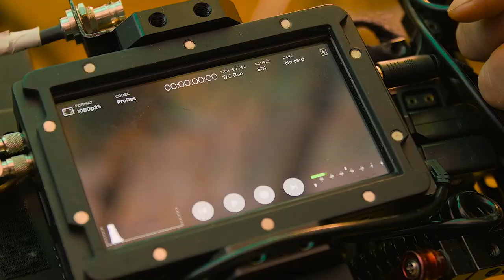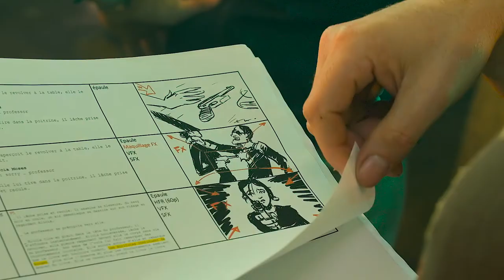Bloody Book - The making - My Rode Reel 2018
This is the Behind The Scenes film for Bloody Book directed by Benjamin Verrier. We used two Rode products: The Rode RodeLink Filmmaker Kit and the Videomic pro. The RodeLink Filmmaker kit was used in order to send the audio from the sound operator into the Ursa mini pro. The director’s monitor was wirelessly connected to the ursa via sdi so he could hear the sound captured by the sound operator. The Videomic pro was used for the bts, it was pluged into a tascam dr70d connected to a micro cinema camera. The bts does not show the videomic pro connected to the micro cinema camera but its was nicely displayed beside the gun used in the short film.

Shot / Edited by Jonathan Morel
Waltz With A Spirit 2 by Ben Parry and Benedict Madden

FILM:

During an archeological search in the 1930s, Professor Holister Shmidt, with the help of his assistant Alice Moses, discover a magical book of unspeakable value. It should have been an outstanding historical finding, but it does not go quite to plan…

Directed by Benjamin Verrier
Written by Benjamin Verrier
Executive producer : Adeline La Lumera
Director of photography : Raoul Griot

CAST
Barney Hollister Schmidt : Keith Farquhar
Alicia Moses : Romy Milelli

CREW
1st assistant director : Alex Giroux
2nd assistant director : Manon Brookfield
Script Supervisor : Lisa Quilici
1st cam assistant : Max Kieken
Key Grip : Thibault Lagarde
Key Gaffer : Clément Brunet
Gaffer : Laura Perrotto Boom Operator : Romain Bossoutrot
Hair & Make up : Charline Anglada
FX make up : Mathieu Chanteperdrix
Costume and prop rental : Marie Fouqueau
Set decorateur : Gérald-Alexandre Viard
1st assistant decorateur : Benjamin Boyer
Prop and set decoration provider :Gary Fossier-Renna
Location manager : Alexis Piguel
Making Of director : Jonathan Morel
Production sound mixer : Ludo Frances
Original music : Valentin Simonelli
Colorist (final cut version) : Jean Combier

Thank you to :
 Bugniere's municipality and all it’s inhabitants, in particular Jean Michel, Babeth, Jean, Dorine, Brigitte and Gilles.
Babeth and Jean Michel for catering for the crew and their hospitality
The Domaine des Rubis and the Salle souterraine de Beauvoisin
Manon for the translation
Indie location, Arthur Fanget, Arthur Chays and Sébastien Roche for providing the equipment